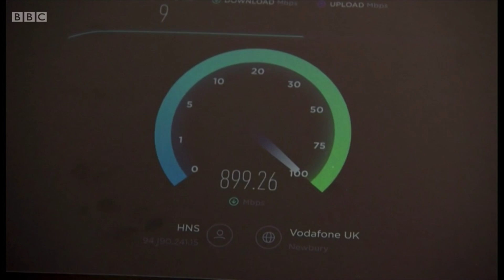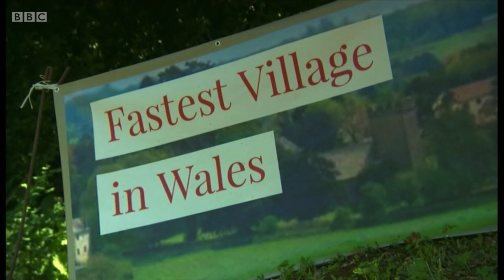Michaelston-y-Fedw Internet on BBC Wales News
Item on BBC Wales News about Michaelston-y-Fedw Internet 1Gbps Broadband network.